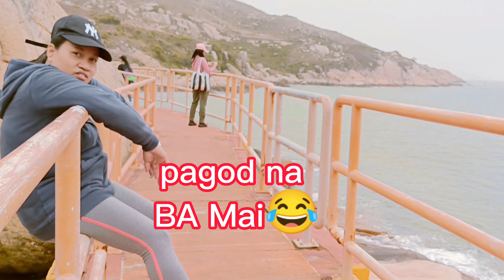Island escape what a beautiful view 😻..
potoi island one of the island 🏝️ here in hongkong that very popular because the view..easy hike for the hikers..but if Ur first time to came here a bit difficult especially if the weather is very hot no shelter,and Also bring a lot of water when u visit at This island